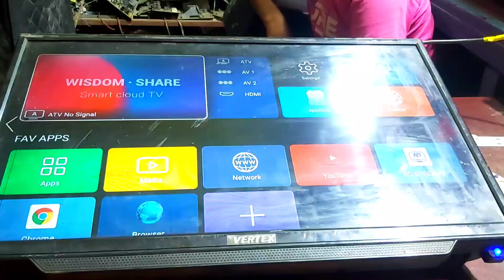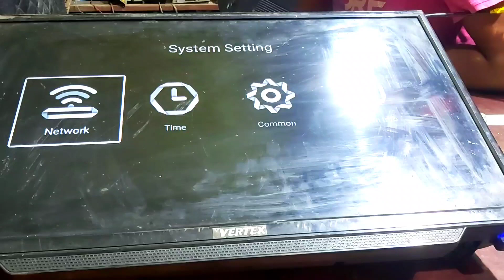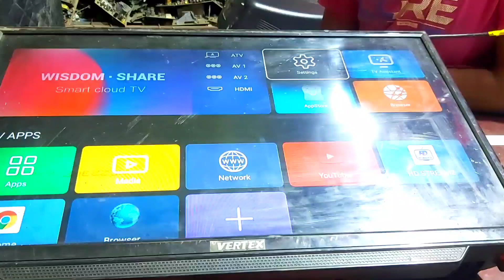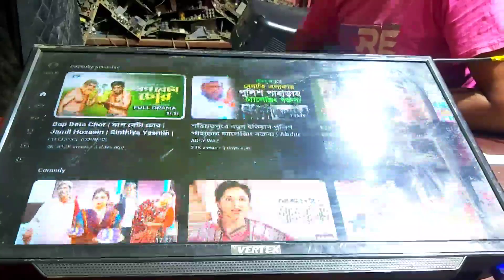স্মার্ট এলইডি টিভিতে ওয়াইফাই কানেকশন a smart LED TV WiFi connection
স্মার্ট এলইডি টিভিতে ওয়াইফাই কানেকশন করুন খুব সহজে

wifi-connected
এলইডি-টিভিতে-ওয়াইফাই-কানেক্টেড